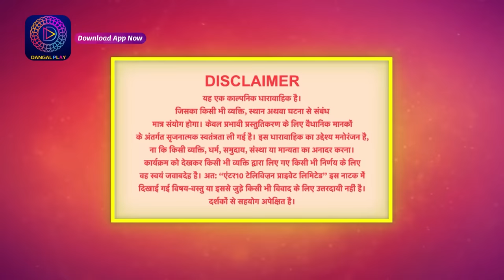Deewani | New Show | Full Episode 29 | 19 April 2024 | दीवानी | Dangal TV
You can watch the Dangal TV channel :
Fastway Channel No: 15
Digena Channel No: 117
Zing Channel No: 119
Tata Play: 177
Sun Channel No : 328